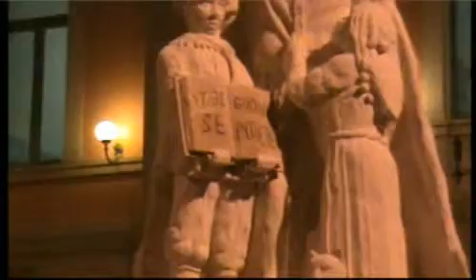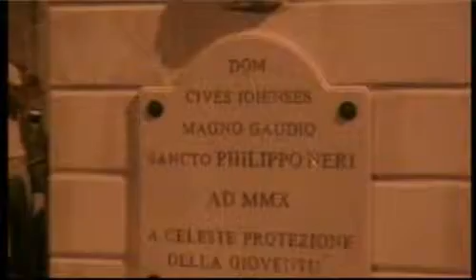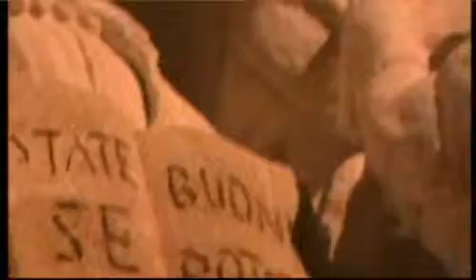3/5 BENEDIZIONE MONUMENTO DI S. FILIPPO GIOIA DEL COLLE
3/5 BENEDIZIONE MONUMENTO DI S. FILIPPO GIOIA DEL COLLE